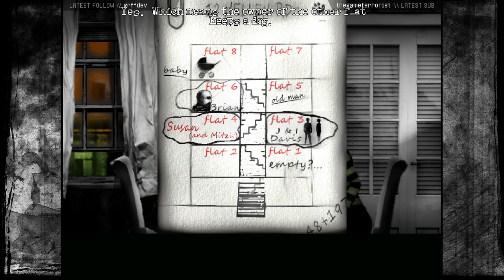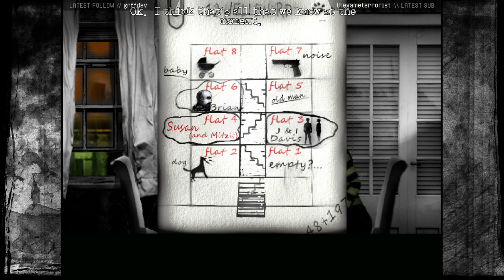THE CAT LADY // Part #4: Exterminated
Originally broadcast live on Twitch, January 2022